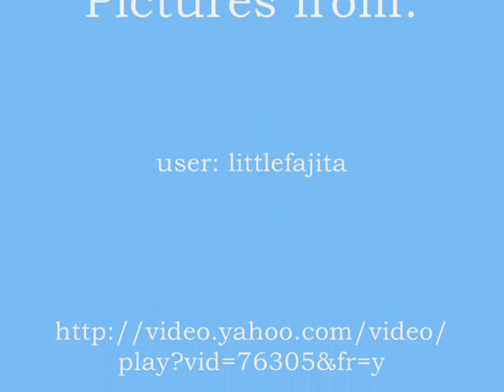{Photos} of Miaarose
Hii!
Pictures of miarose!! =] i hope you all enjoy!

Note: this video isn't mine ( i just changed the music), but from littlefajita (a user at yahoovideos)

Love x.